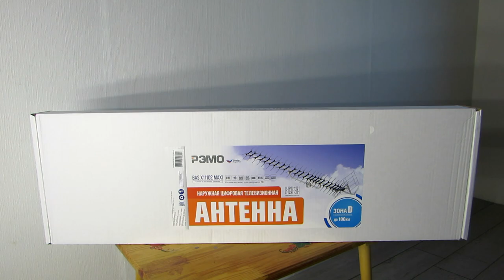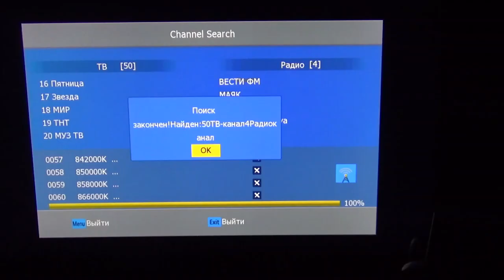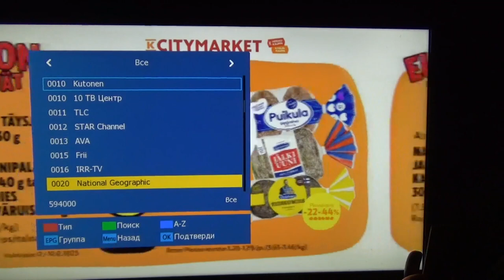Секрет дальнего приема DVB2 ТВ сборка антенны BAS X MAXI завода РЕМО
Мастер раскрывает секрет дальнего приема  DVBT2 каналов при помощи узконаправленной телевизионной антенны. Показана сборка антенны завода РЕМО BASX11102 MAXI со встроенным усилителем. Сигнал принимался в сложном рельефе на дальности ~100 км. Всего принято из-за бугра больше ста каналов с 5 мультиплексов на одной вышке. Открытых порядка 40 каналов, остальные платные. Ранее принимаемый Дискавери стал платным. Прием устойчивый только ночью. Думаю с мачтой высотой под 20-30 метров прием будет устойчивый и более длительное время. Прием без встроенного усилителя менее устойчивый. Будут вопросы и интерес тему продолжу.